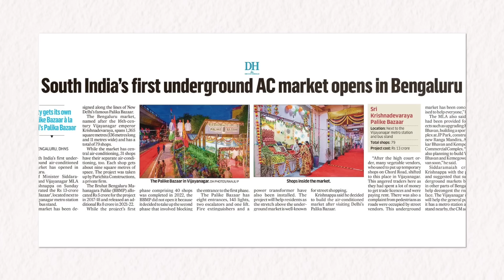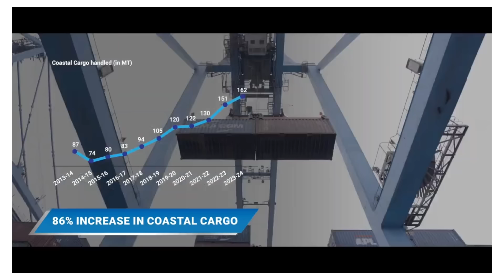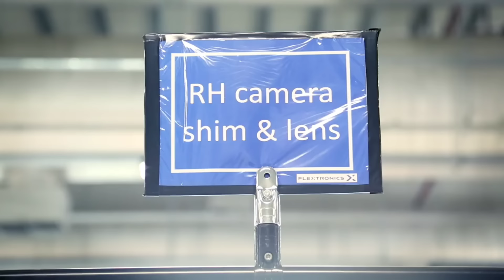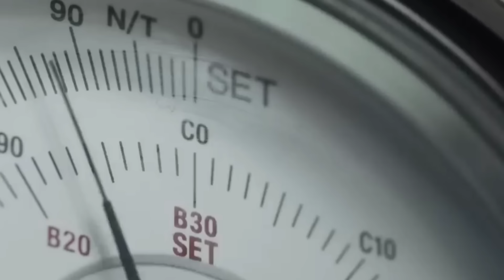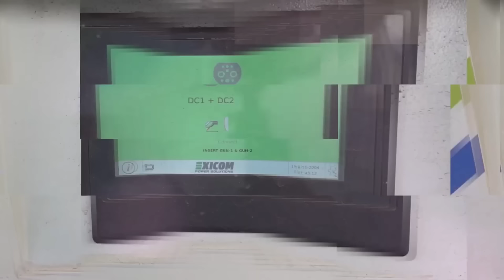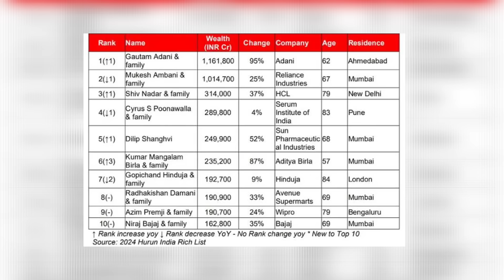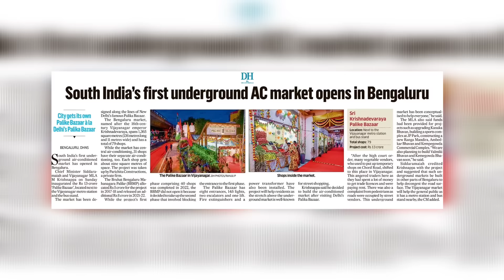MUMBAI Overtakes Beijing & its Raining Money, 5 IT Cities for Uttar Pradesh, Biggest Port Takes Off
Timestamps
00:00 - Introduction
00:05 - Pioneer Make in India
01:00 - Vadhavan Port Takes Off
02:00 - Polavaram Gets Boost
02:58 - New Electronics PLI
04:00 - EV Clusters Approved
04:42 - Mohalla Bus Service
05:30 - 5 IT cities for UP
06:30 - Mumbai Overtakes Beijing
07:35 - 1st Underground Market